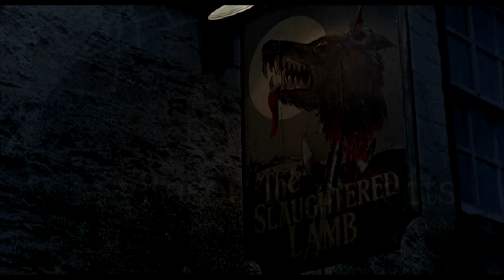01 the slaughtered lamb - the vitasound projects - AWIL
'the vitasound projects' syncopated debut album with classic horror film
Track 1 - the slaughtered lamb